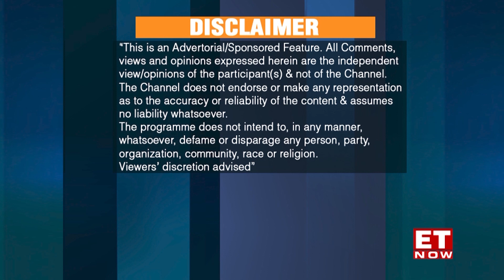Shri Mangal Prabhat Lodha, Minister for Tourism, Skills & Entrepreneurship, Govt. of Maharashtra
AsiaOne Magazine lauds Shri Mangal Prabhat Lodha, Hon’ble Minister of State for Tourism, Skills, Entrepreneurship, Women & Child Development, State of Maharashtra, the Republic of India. He has been a source of inspiration that has been working with people at the grassroots level and implemented many initiatives for the lesser privileged. Sharing with you his message to be broadcasted on AsiaOne TV series.